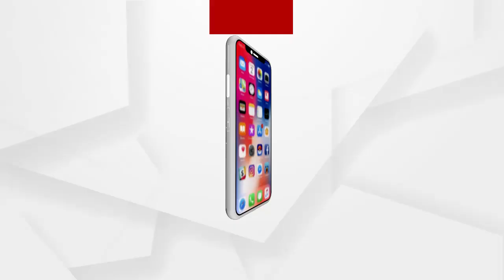ମାଗଣାରେ ଚାଷୀ ବାଣ୍ଟୁଛନ୍ତି ଟମାଟୋ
ବଜାରରେ ମିଳୁନି ଉଚିତ ଦର ...ମାଗଣାରେ ଚାଷୀ ବାଣ୍ଟୁଛନ୍ତି ଟମାଟୋ ... ରାଜ୍ୟ ସରକାରଙ୍କ ପଶ୍ଚିମ ଓଡିଶା ଫୋକସ ରେ ଥିବା ନୂଆଗାଁ ବ୍ଲକ ର ଚାଷୀ ଏବେ ରାଜରାସ୍ତାରେ. କ୍ଷେତରୁ ଅମଳ ହେଉଛି ଟ୍ରକ ଟ୍ରକ ଟମାଟୋ ଶୀତଳ ଭଣ୍ଡାର ନଥିବାରୁ ଗଛିତ ରଖିବା ପାଇଁ ଅସମର୍ଥ ଚାଷୀ...